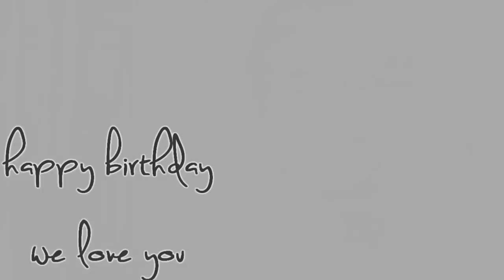Life goes on/Emma Watson(+Chiara/for Renate)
OMMMMMMMMMMMMG IT'S YOUR BIRTHDAY RENATE HAPPY BIRTHDAY((iiin 15 minutes for me :''))). Hope it will be a WONDERFUL day, because you deserve it so muuuuch!! EVERYBODY GO SUB THE AWESOME BIRTHDAY GIRL and give her a comment or something and wish her happy birthday people BECAUSE SHE'S AN ANGEL, she deserves ALL THE LOVE IN THE WORLD.
aaand renate you better be reading this becauuse i've been working on another surprise that hopefully will be up today,tomorrow or whatever i should call it :P!!